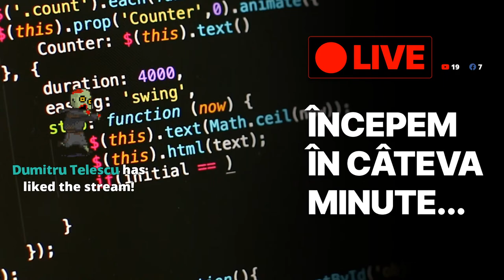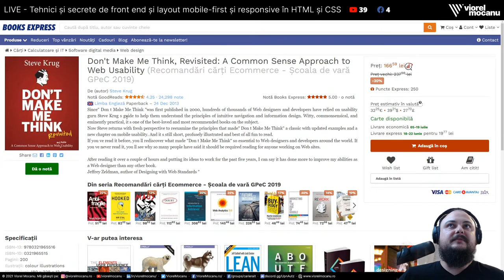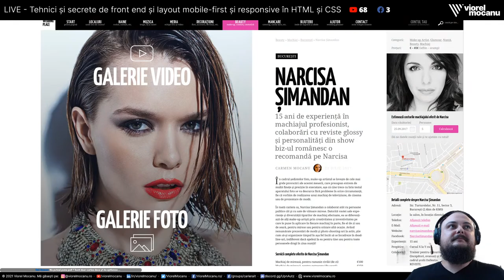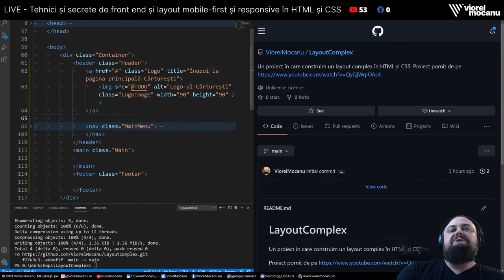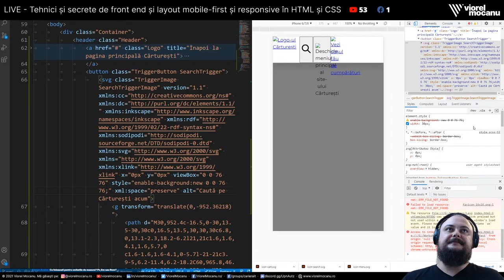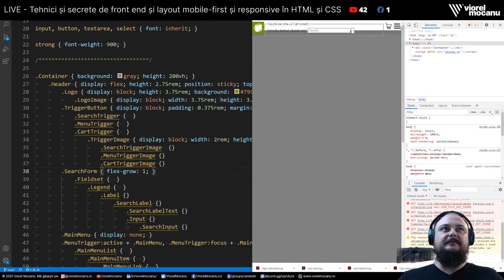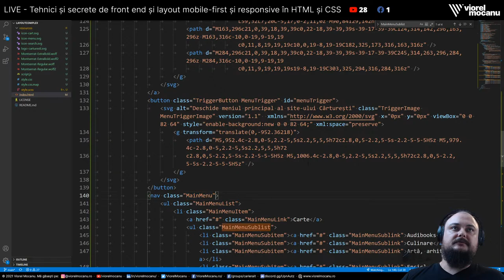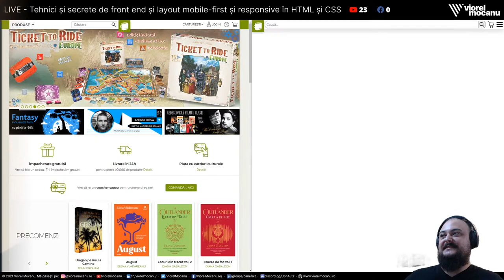🔴LIVE - Workshop 4 - Secrete de layout în CSS (mobile first responsive web design)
Astăzi facem un exercițiu de layout în HTML și CSS folosind tehnici de mobile first responsive web design. Practic, transformăm un design de interfață (UI design) existent într-un site responsive folosind câteva principii de layout și front end development. ⬇️⬇️⬇️ Vezi detalii și informații 🔥 importante mai jos!

Salutare și bine ai venit! Vrei să ai o carieră în IT 💻, sau să ți-o îmbunătățești? Ai ajuns unde trebuie. Live-ul de azi pornim un nou workshop introductiv în arta Web Design-ului și a Front End Development-ului. Găsește 🔴LIVE-urile precedente în playlist-ul ăsta

Navighează mai simplu în video:
0:00 Pregătiri de începere
2:11 Introducere
3:12 Răspund la întrebările voastre
1:17:18 Ne apucăm de treabă: proiectul nou de workshop
1:20:32 Votați ce site cu layout mai complex să facem de la zero, mobile-first
1:30:02 HTML - Refacem homepage-ul site-ului Cărturești
2:11:34 CSS - Refacem homepage-ul site-ului Cărturești
4:01:56 JavaScript - Refacem homepage-ul site-ului Cărturești
4:09:44 Responsive - Facem header-ul să arate bine și pe desktop, nu doar pe mobile
4:28:16 Concluzii și ce facem data viitoare

O listă completă (video) de resurse de care ai nevoie ca să te apuci să înveți HTML și CSS la nivel profesional

🎯 Articolul în care am link-uri utile dacă vrei să te apuci de HTML și CSS

🧑‍🤝‍🧑 Grupul de Facebook nou creat pe care putem discuta despre domeniu și unde poți găsi răspunsuri la întrebări - nicio întrebare nu e greșită (în Română)

Mi-am făcut acest canal pentru că vreau să fac mediul digital mai bun. Cred că pot să fac asta ghidând oamenii cu mai puțină experiență să descopere secretele industriei, iar pe cei care lucrează deja în IT să devină profesioniști mai buni. În plus, vreau să dezbat cu voi orice subiect legat de Internet, mediul digital, tehnologiile și oamenii din spate.

Dacă vrei să discutăm despre ce presupune să fii profesionist digital, adică: web designer, graphic designer, interface designer, user experience designer, front end developer, back end developer, full stack developer, digital marketer, performance marketer, SEO specialist, QA, AQA, growth hacker, team leader, manager și așa mai departe – și s-o faci bine – dă-mi de știre!

🎦 Înscrie-te la canalul meu pentru a primi toate filmele viitoare, care te pot ajuta să-ți găsești drumul în IT » « NU UITA să dai click și pe clopoțel: 🔔🔔🔔

🛑 Ce conținut vrei să mai vezi de la mine? Scrie-mi exact aici

💬 Aștept comentarii, întrebări și sugestii fie aici pe YouTube, fie pe site-ul meu

💲 Dacă te-a ajutat conținutul meu, îmi poți „cumpăra o cafea” virtuală aici